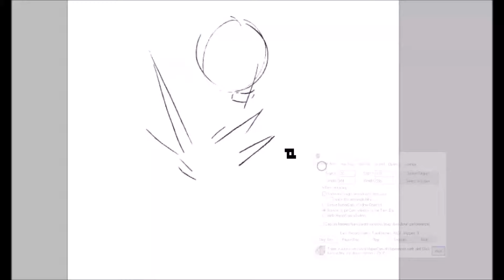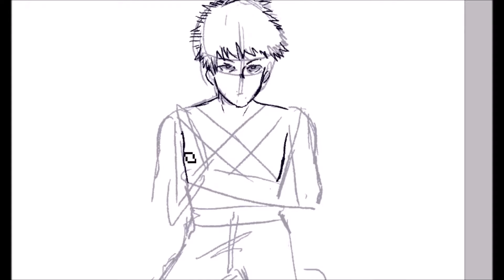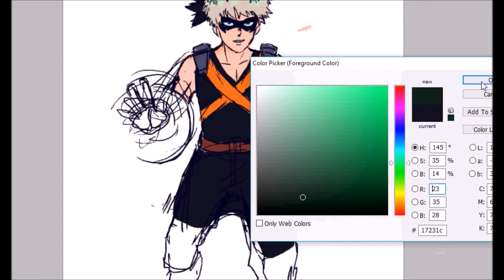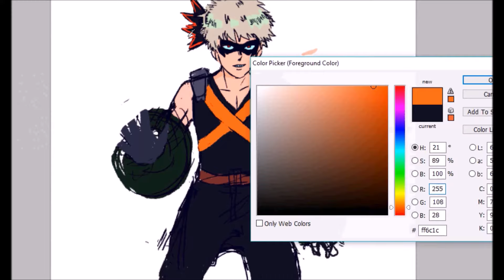Katsuki Bakugou speedart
kacchan, bakugou speedart, boku no hero academia ep ,
katsuki bakugou speedpaint